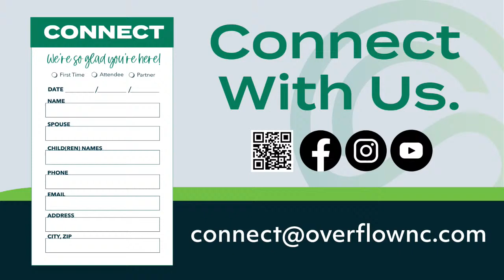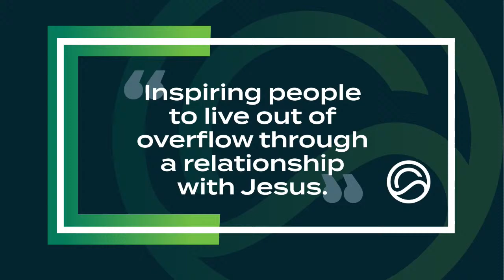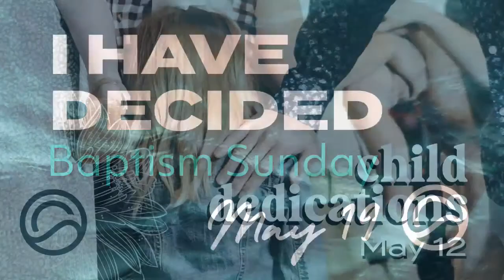4/14/2024 9:30 am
We are LIVE! Please join us for our 9:30 am Worship Service!